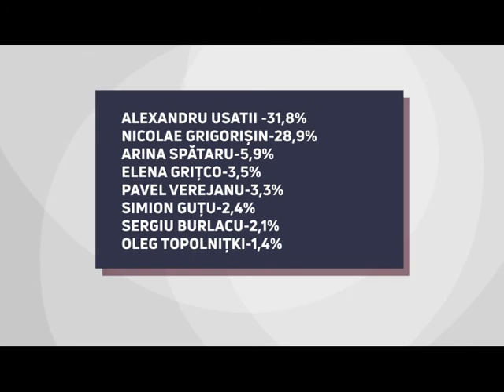CEBAN ȘI RADU ÎN TURUL DOI? Preocupările alegătorilor: sărăcie, prețuri și tarife mari